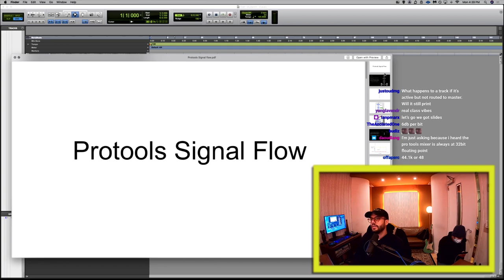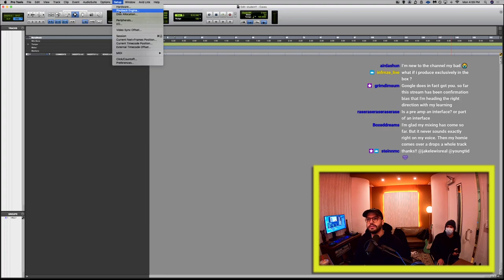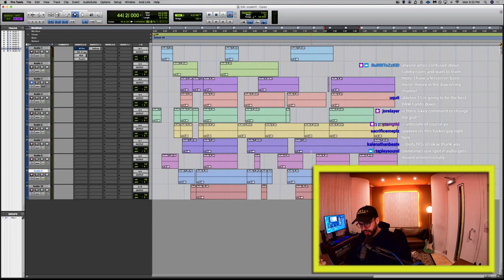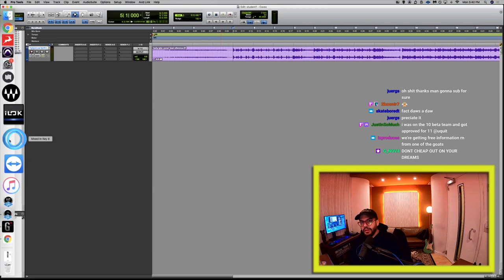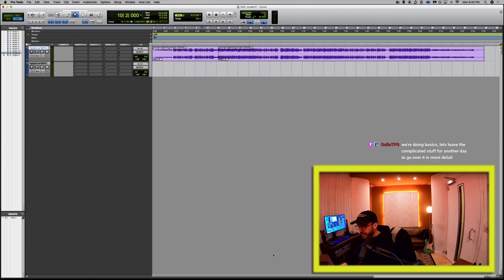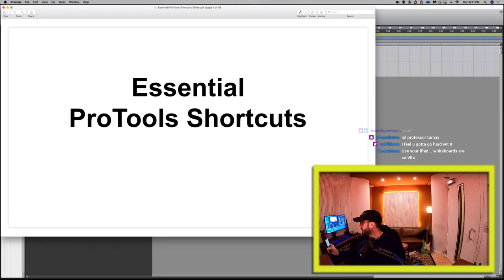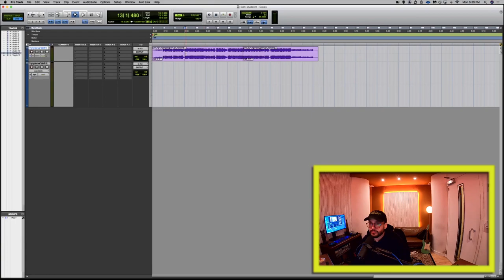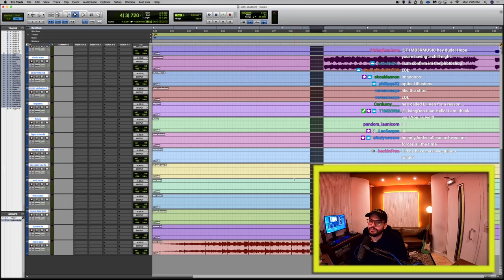ALEX TUMAY EXCLUSIVE PRO TOOLS MASTERCLASS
alextumay shows pro tools signal flow path, work flow and shortcut live on twitch stream